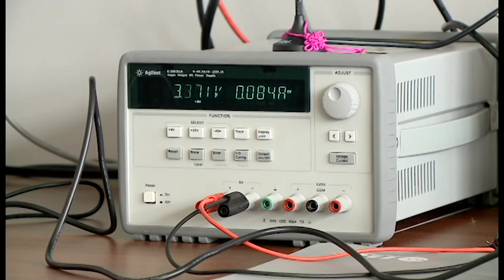Proponen crear Agencia Espacial Costarricense